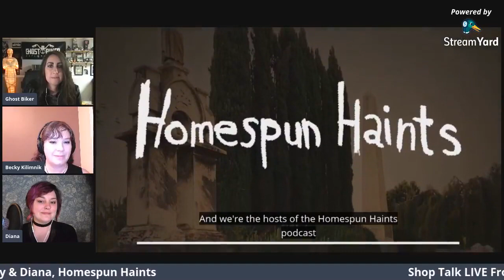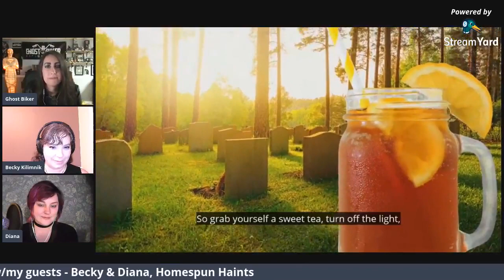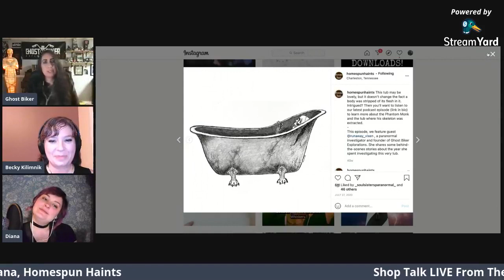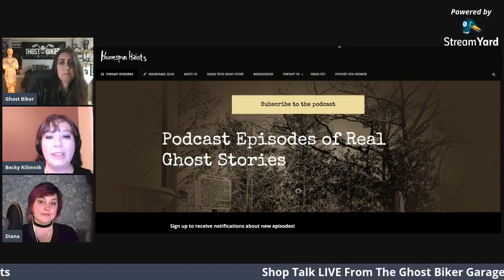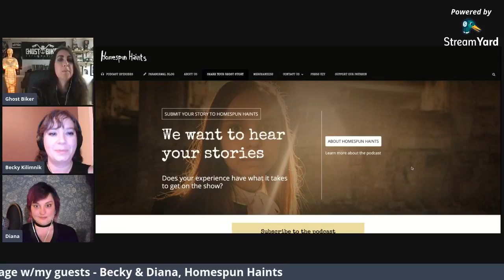Episode 15 Ghost Biker Garage - Shop Talk LIVE w/Homespun Haints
Thursday 5/6/2021
9pm EST / 8pm CST
(Re-Broadcast from FB LIVE)

LIVE from the Ghost Biker Garage, with my guests Rebecca Rule Kilimnik and Diana Doty of the hit podcast Homespun Haints.

Becky Kilimnik grew up with the ghost stories and folklore of her Appalachian home in northeast Tennessee; she now resides north of Atlanta, Georgia, but somehow always finds herself living in a haunted home. When not listening to ghostly tales, Becky can be found doodling pictures of ghouls and wrangling a pair of overweight cats.

Diana Doty, a native of Tulsa, Oklahoma, inherited both a logical skepticism from her Vulcan mathematician father, and a willingness to believe anything from her fairy energy healer mother. Diana doesn’t know exactly what she believes about ghosts, and is ok with that. And yet, her basement is haunted. During non-pandemic times,
Diana can be found traveling the country in a van and throwing parties where her guests are subjected to eating weird kinds of fruit.

So, be sure to tune in to the livestream and join us in the LIVE chat with your questions and comments about some of your favorite stories or personal experiences. I can't wait to see you there!
This will broadcast LIVE on the Ghost Biker Explorations Facebook page and then will re-broadcast on the GBE YouTube Channel directly after and on Mix TV on Saturday night.